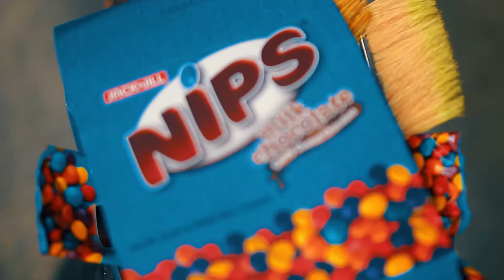NIPS chocolate video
Fun with Nips Color
Nips Chocolate